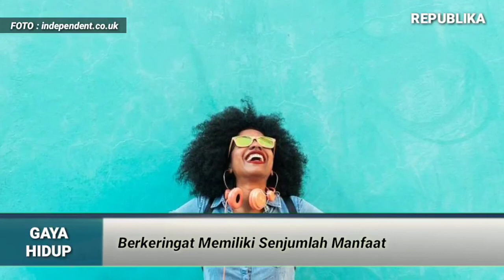Berkeringat Memiliki Sejumlah Manfaat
Karena takut haus dan capek, seringkali kita menghindari banyak agar tak berkeringat. Bahkan, ada beberapa orang yang sama sekali tak mau berkeringat, walau sedang tidak di bulan puasa. Jalan sedikit, malas. Keluar dari kenyamanan ruangan ber-AC apalagi. Sesungguhnya, ada banyak manfaat berkeringat bagi tubuh.